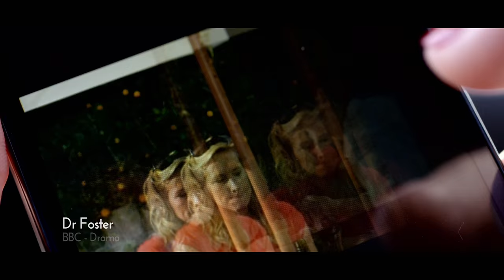Stunning TV and Cinema productions shot on VariCam35 and VariCamLT in our IBC 2016 sizzle reel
Morning Passage
Production: Du Lac Production
Director: Lancelot Mingau
Cinematographer: Johann Jolivet

Désordres
Production: 3e Etage
Director: Samuel Murez
Cinematographer: Steeve François

Récits Du Royaume Des Songes
Production: 3e Etage
Director: Samuel Murez
Cinematographer: Steeve François

Le Voyage De Fanny
Production: Origami Films & Bee Films
Director: Lola Doillon
Cinematographer: Pierre Cottereau

Vivre Avec Les Loups
Production: MFP Production
Director: Guillaume Maidatchevsky
Cinematographer: Dan Meyer

Ils Sont Partout
Production: La Petite Reine
Director: Yvan Attal
Cinematographer: Remy Chevrin | AFC

Tatort Zorn Gottes
Production: Wüste Medien GmbH
Director: Özgür Yildirim
Cinematographer: Matthias Bolliger

Guilt
Production: Freeform
Cinematographer: Theo Van de Sande | ASC

Mount Pleasant
Production: Tiger Aspect Production
Director: Dermot Boyd
Cinematographer: Andy Hollis

Doctor Foster
Production: Drama Republic
Director: Tom Vaughan
Cinematographer: Jean-Philippe Gossart

The Kings Choice
Production: Paradox
Director: Erik Poppe
Cinematographer: John Christian Rosenlund | FNF

Rajasthan Indias Wild West
Cinematographer: Sandesh Kadur